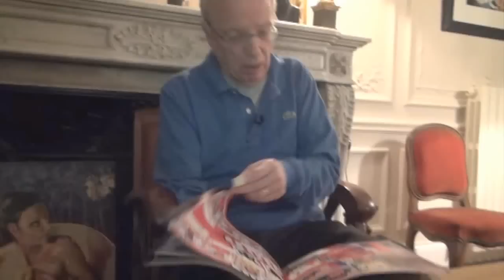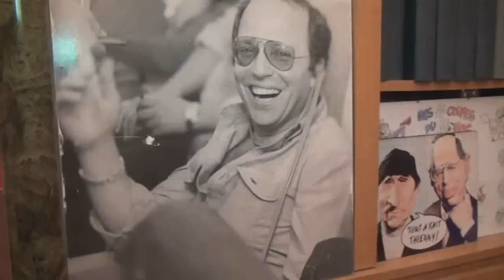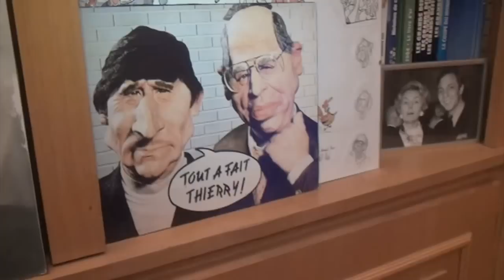Thierry Roland sa dernière ITW (Blog226)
Réalisée par les étudiants du blog226.com de Paris Dauphine. Thierry nous avait reçu avec toute sa gentillesse et sa générosité. Pendant une après-midi, il nous avait fait partager sa passion du foot.
Merci Thierry